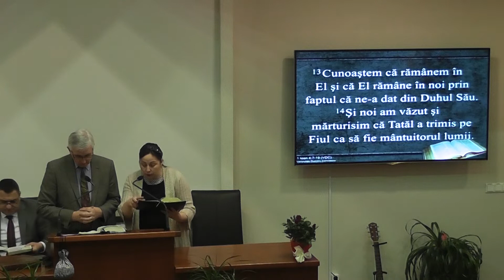Biserica Baptistă „Biruința” Baia Mare - Chris Menzfeld - Dragostea - 20.01.2019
Titlul predicii: DRAGOSTEA
Text biblic: 1 Ioan 4:7-19
Predicator: pastor Chris Menzfeld